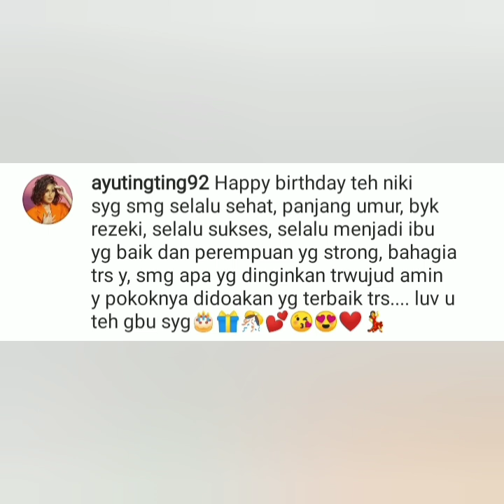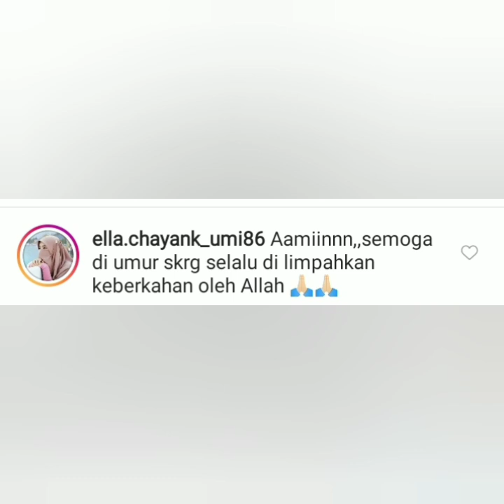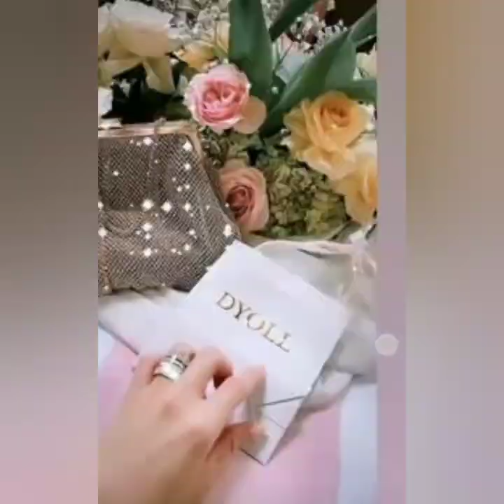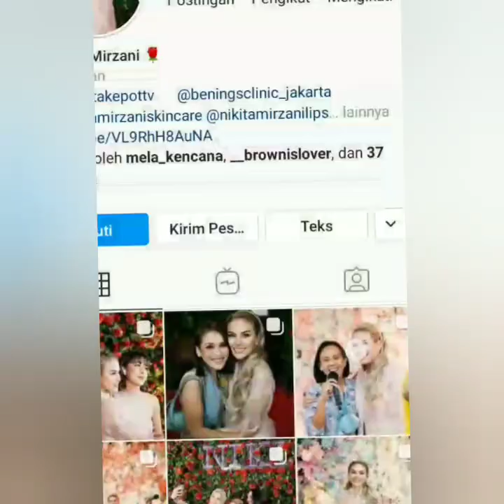Begini komentar ayu tingting Sama Nikita Mirzani Bikin Geger.